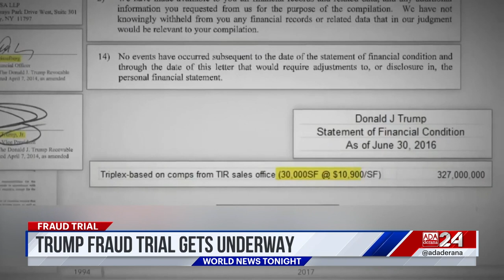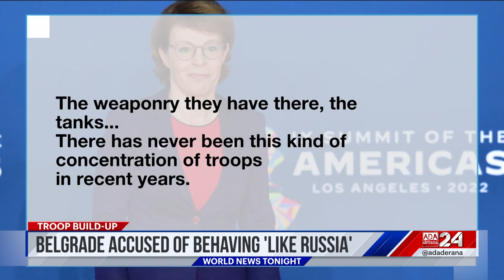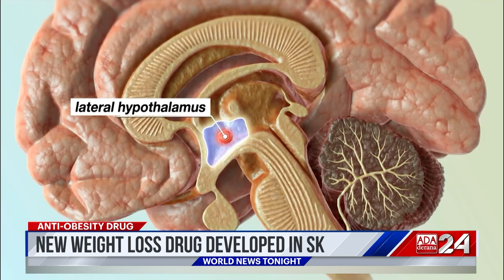Ada Derana World News Tonight | 03rd October 2023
➡️ Dengue devastates Bangladesh
➡️ Trump fraud case begins
➡️ LVMH kicks off spring show